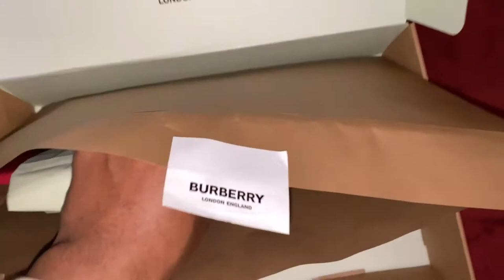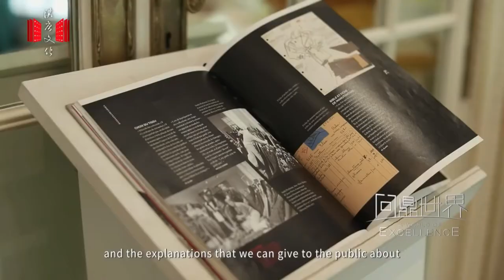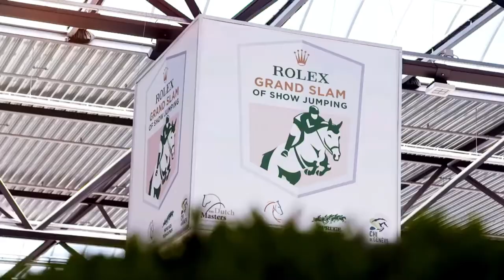The most EXPENSIVE Designer brands in the world! MAY 2021 (NET WORTHS)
Welcome to Mob Luxury. Your number 1 stop for the luxury lifestyle we all CRAVE! In todays video we will be REVEALING The most EXPENSIVE Designer brands in the world! MAY 2021 (NET WORTHS)

ALSO turn your post notifications on so you NEVER MISS a video of ours!